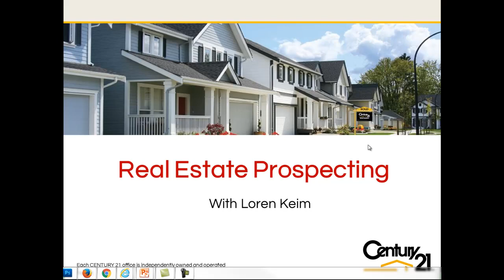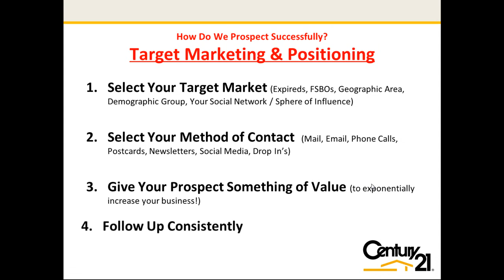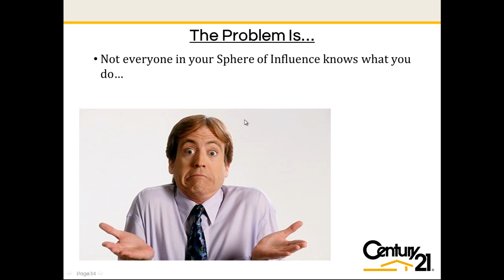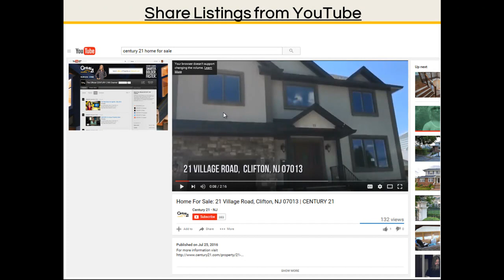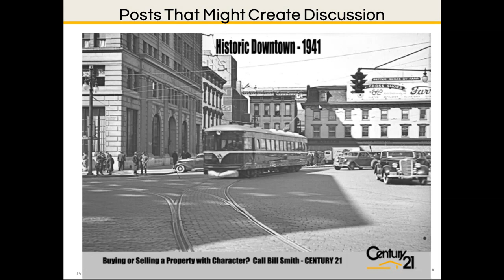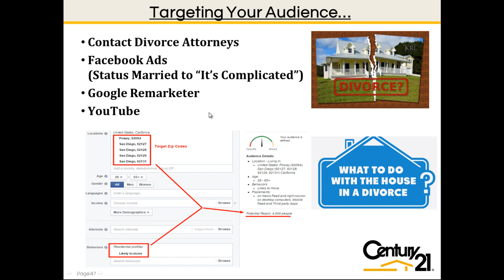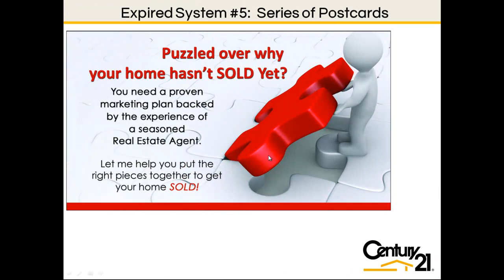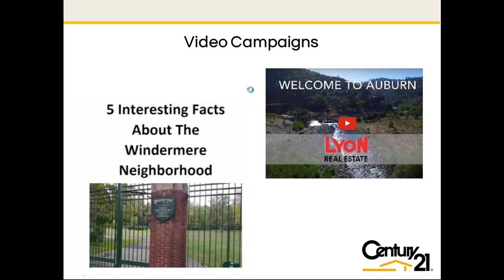21 Prospecting Ideas in 30 Minutes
Join Loren Keim for a quick look at 21 great prospecting ideas in 30 minutes, live from Atlantic City.